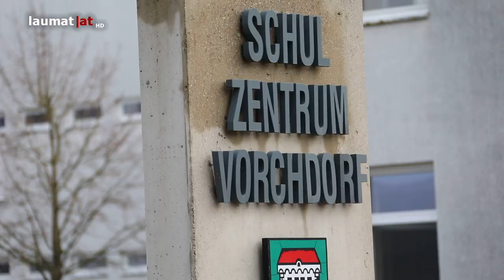Drei Feuerwehren bei Brand im Schulzentrum in Vorchdorf im Einsatz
Drei Feuerwehren standen Donnerstagmittag bei einem Brand im Schulzentrum in Vorchdorf (Bezirk Gmunden) im Einsatz...